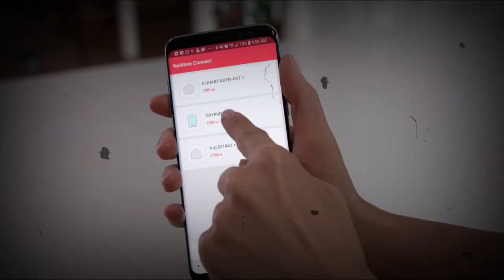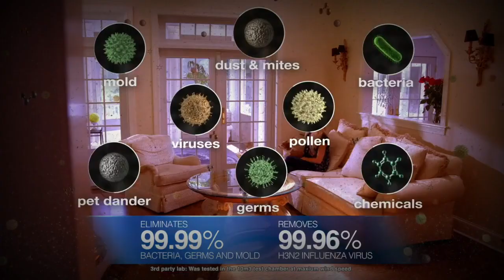Nuwave OxyPure Smart Air Purifier Cleans X-Large Area up to 2,671sq ft, 5-Stage Filtration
Nuwave OxyPure Smart Air Purifier Cleans X-Large Area up to 2,671sq ft, 5-Stage Filtration, Auto Mode with Air Quality & Odor Sensors, Removes 100% of Dust, Smoke, Pollen, Allergens, Odors, 5-Yr Wty.

This air purifier is designed to eliminate costly replacements. The Never-Rust stainless-steel pre-filter and Bio-Guard filter are washable and reusable for up to 20 years.